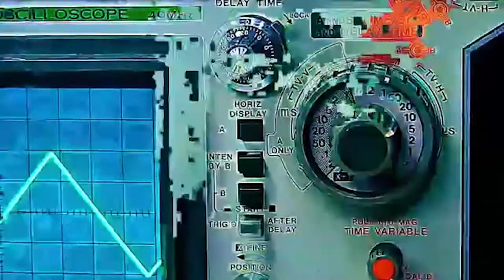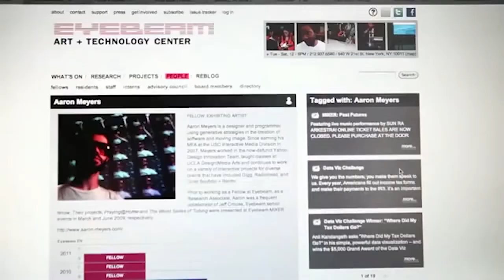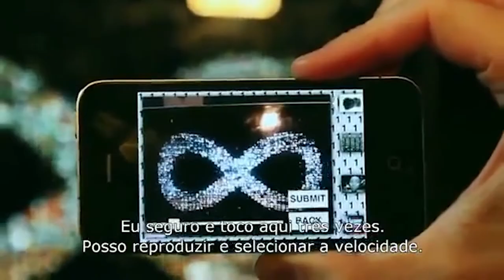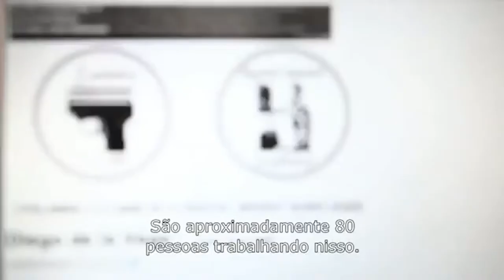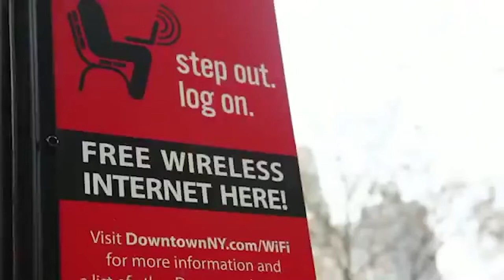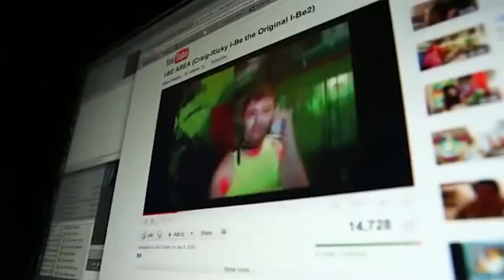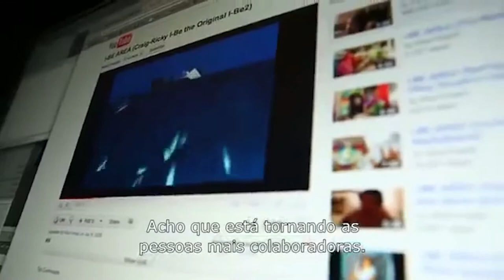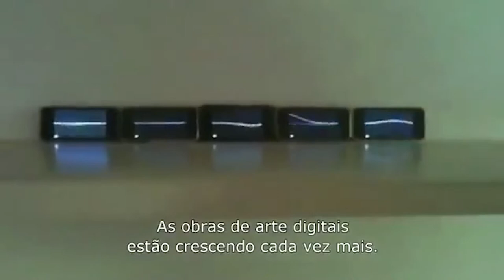Mod MTV com Ronaldo Lemos | Arte - EP.4 Temporada 1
Diretamente de Nova York, Ronaldo Lemos analisa como a  tecnologia e arte podem dar muito certo juntas. No 4º episódio da primeira temporada do Mod Mtv, participam Amanda Crowley, do Eyebeam Art + Technology Center, o designer e programador, Aaron Meyers, o artista e escritor, Fran Ilich, o artista Aram Bartholl e o videomaker Ryan Trecartin.